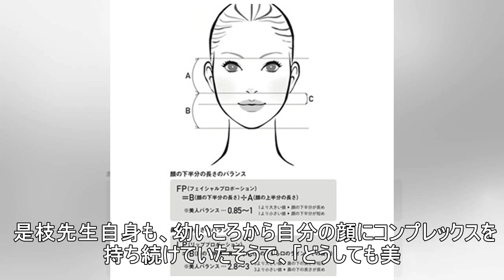美人は「顔の下半分」で決まる!歯科医師が教える整形級美顔術